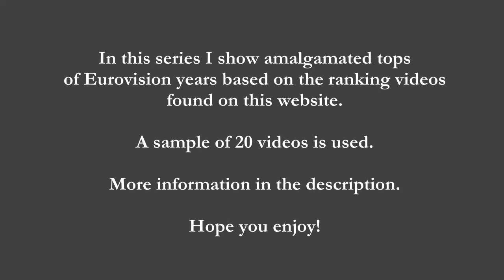Youtube's Ranking - Eurovision 1962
This is part of a series where I compile other Youtuber's tops into one ranking. I've done this to get a better understanding of
public opinion surrounding the years, who should have won, etc... I've enjoyed doing it a lot.

Here's how it works:
I've gone to 20 other Eurovision youtuber's who've released tops for this year, and I've watched them and made notes on their top ten.
I've allocated points to their Top 10 using the classic Eurovision scoring system (12, 10, 8-1 points for top 10) and added up the scores.
I've also shown the breakdown of where the songs were ranked in people's Top 10s, as well as how many of the 20 people gave them points.

I decided to leave ties as they are, but if you want to break them, the later song to be played is the one that would have one the tie-break if
there was one (most people given points by, then most 12s, then most 10s, etc...)

Why am I doing this year specifically? I'm doing them randomly.
Next Wednesday: 1984!